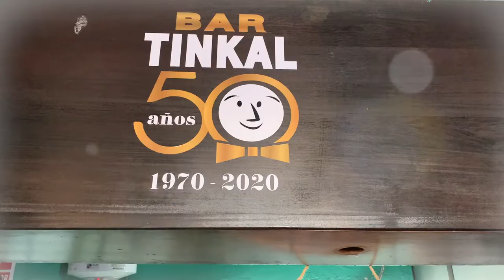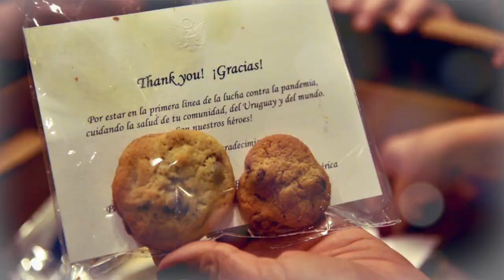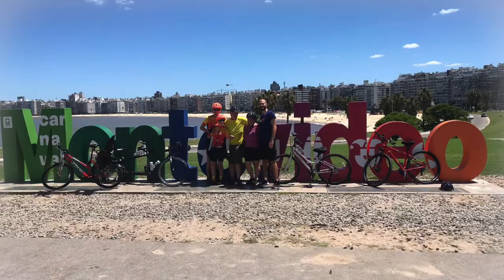Mensaje de despedida de la Encargada de Negocios Jennifer Savage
Jennifer Savage se despide del Uruguay y su gente luego de 3 años en el país. ¡Hasta pronto!